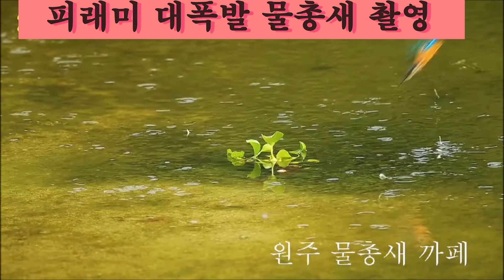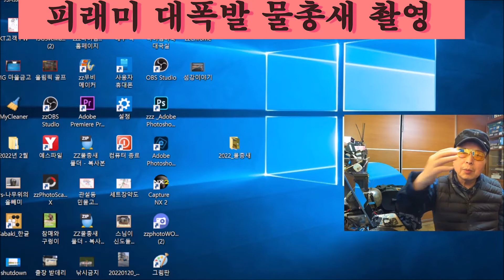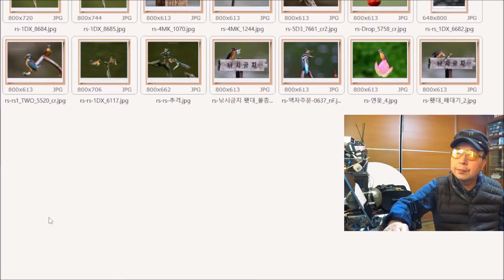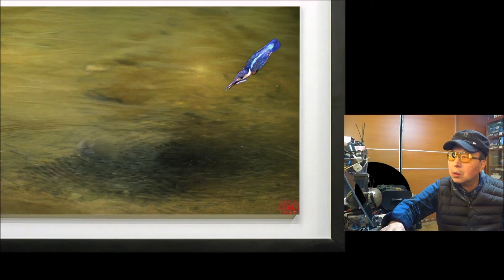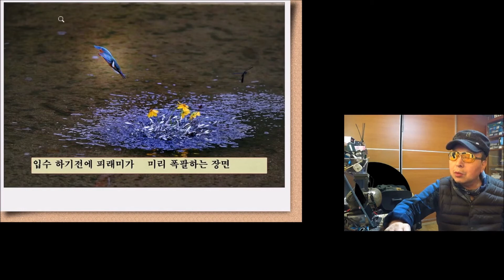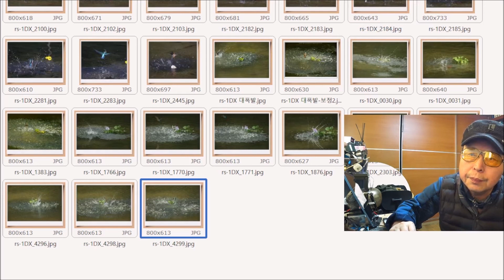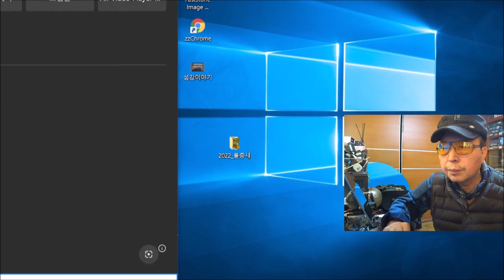0302 피래미 대폭발 ,물총새 촬영 동영상#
0302 피래미 대폭발, 물총새 촬영 동영상#